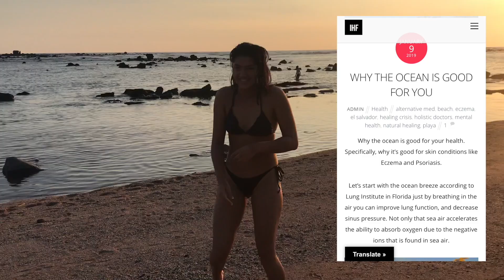LA VIDA EN MIAMI FLORIDA CONTRA EL SALVADOR Y TEXAS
En este video hablo sobre la diferencia entre vivir en Miami Florida contra Texas y El Salvador. Mi Instagram: @INNERHEALTHFREAK

BlueOceanCo Donamos al conservación de Tortugas Marinas en El Salvador
Para apoyar mi canal con donaciones:
Muchas gracias a quien esté considerando donar, ¡incluso $ 1 ayudaría!
🎵 Track Info:Title: Limitless by Lahar